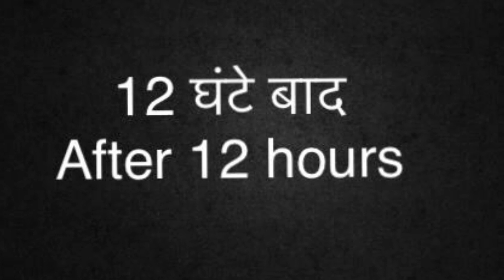Pista ice cream recipe - इस पिस्ता आइसक्रीम को एक बार बनायेंगे तो बार बार बनाना पड़ेगा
Pista icecream recipe. In this summer season feel the chills with this pista icecream. See the recipe below.

Ingredients

300 ml milk
200 ml fresh cream
Sugar to taste
3 tbsp milk powder
1/4 tsp pistachio essence
2-3 drops green food colour
Chopped pistachio

In a sauce pan heat the milk and sugar till its reduce to half
Let it cool down and add milk powder and pistachio.
Further add 150 ml cream and keep it aside
Remaining 50 ml cream, whip it with hand beater for 15-20 minutes
Add the milk mixture and mix
Transfer in a container and allow it to set for 10-12 hours.
Icecream is ready to be served